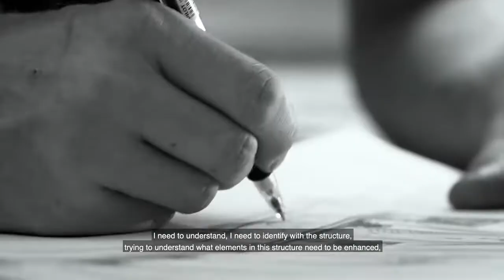Giovanni Bressana for Inkiostro Bianco | STIRpad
Giovanni Bressana designed special limited edition Sang-Real wallpapers for Inkiostro Bianco. It features the antique knowledge of the excellent Italian decoration that has been preserved until today. These wallpapers appear like frescoes, adding to the charm of the wallpapers.

Video Courtesy: Inkiostro Bianco

Brand: Inkiostro Bianco is a company that specializes in making wallpapers, consistently collaborating with prominent artists to deliver artistic products.

Checkout the latest products, videos, and design news by STIRpad